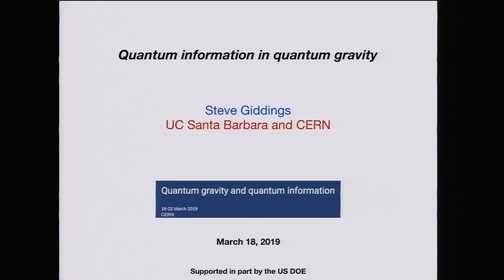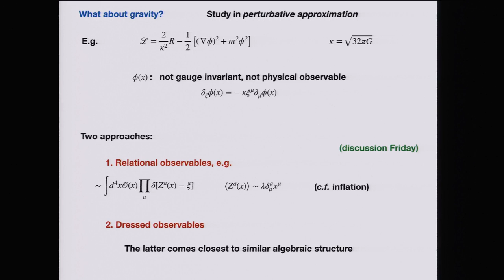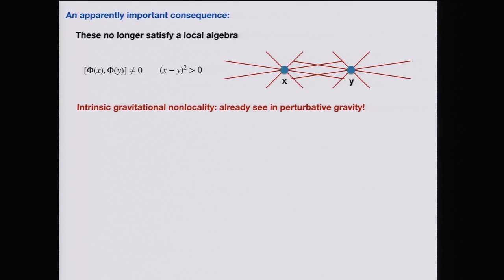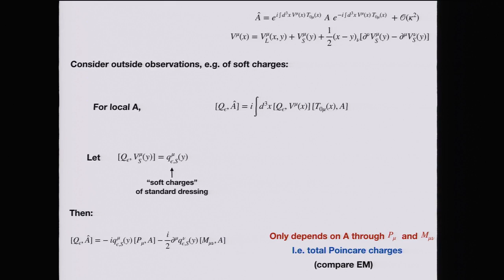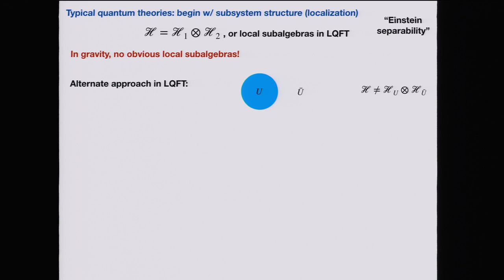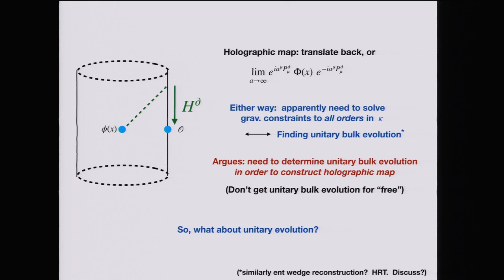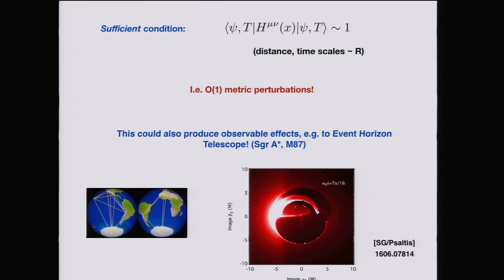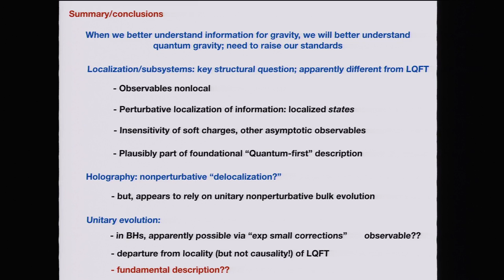Steve Giddings - Quantum information in quantum gravity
Talk at Quantum gravity and quantum information held at CERN, Mar.18-22, 2019.